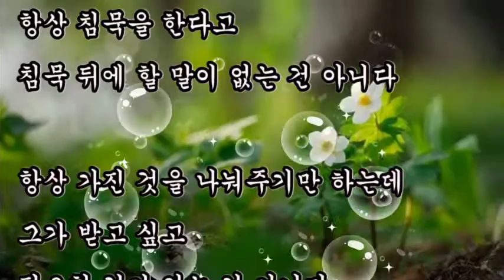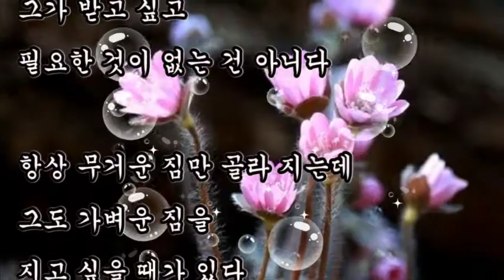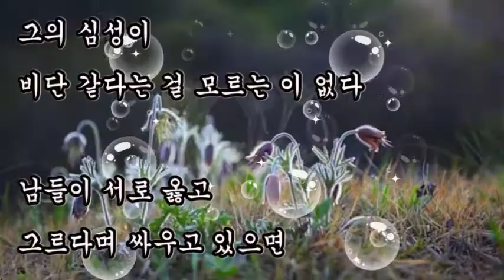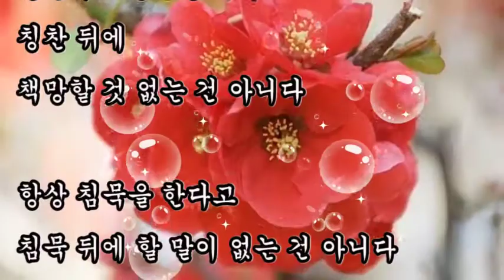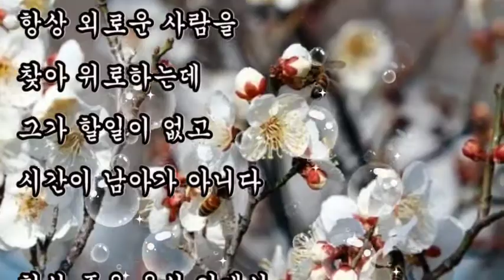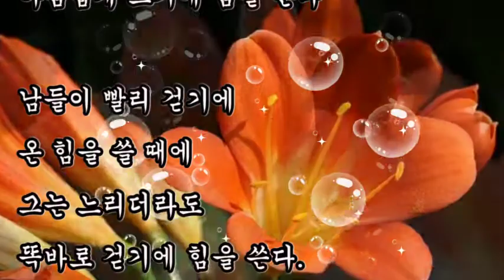좋은글, + 그대가 나를 아는가? / 좋은글, 항상 웃는다고 웃음 뒤에 눈물이 없는 건 아니다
좋은글,
그대가 나를 아는가? / 좋은글,
항상 웃는다고 웃음 뒤에 눈물이 없는 건 아니다

항상 웃는다고
웃음 뒤에 눈물이 없는 건 아니다

항상 좋은 말을 한다고
좋은 말 뒤에
서운한 마음 없는 건 아니다

잘한다고 칭찬을 한다고
칭찬 뒤에
책망할 것 없는 건 아니다

항상 침묵을 한다고
침묵 뒤에 할 말이 없는 건 아니다

항상 가진 것을 나눠쥐기만 하는데
그가 받고 싶고
필요한 것이 없는 건 아니다

항상 무거운 짐만 골라 지는데
그도 가벼운 짐을
지고 싶을 때가 있다

항상 친구와 만나면
밥값을 먼저 내는데
그의 주머니가
넉넉해서 그런 것은 아니다

항상 외로운 사람을
찾아 위로하는데
그가 할일이 없고
시간이 남아가 아니다

항상 좋은 음식 앞에선
남에게 양보하는데
그가 먹을 줄 모르고
배불러서가 아니다

항상 욕먹을 일이 생기면
자기 탓이라는데
그의 심성이
비단 같다는 걸 모르는 이 없다

남들이 서로 옳고
그르다며 싸우고 있으면
명 심판관인 그는
말없이 빙그레 웃고만 있다

남들이 돈을 모으기에
온 힘을 다할 때
그는 모은 돈을
아름답게 쓰기에 힘을 쓴다

남들이 빨리 걷기에
온 힘을 쓸 때에
그는 느리더라도
똑바로 걷기에 힘을 쓴다